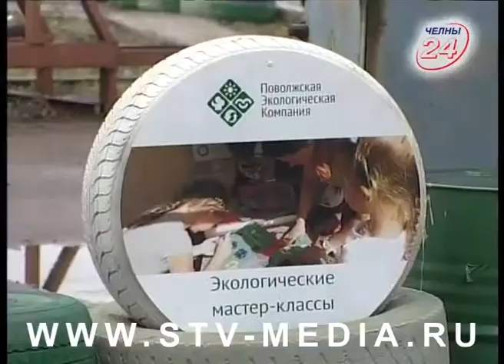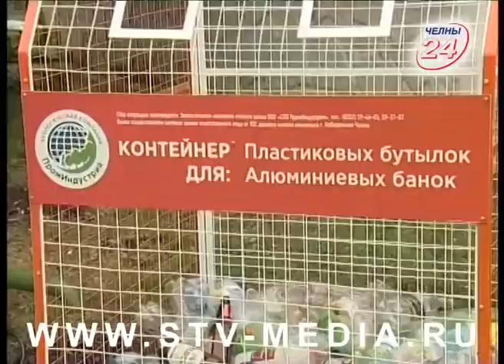День рециклинга «За раздельным сбором мусора – будущее»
Из семи пластиковых бутылок можно изготовить футболку, а из семисот алюминиевых банок – велосипед. И это только малая часть продукции, которую можно сделать из вторсырья. Сегодня во всем мире отмечается День рециклинга – вторичной переработки. В Поволжской экологической компании рассказали, что происходит с тем мусором, который мы ежедневно выбрасываем, и какую вторую жизнь он может получить.